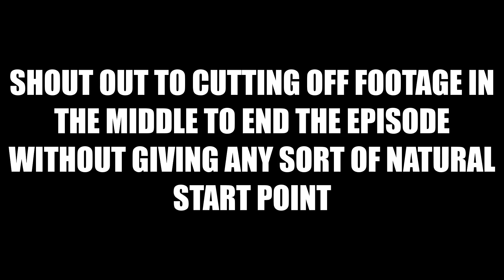Remember When Marth Was A Good Unit?: FE1 Soul Link Episode 8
I remember.